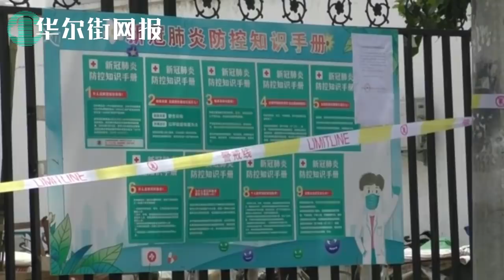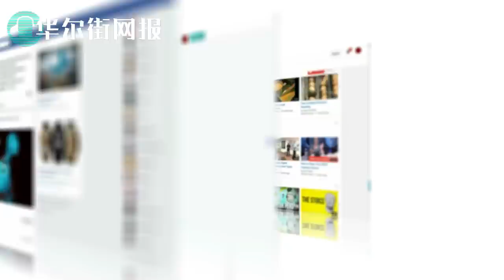前央行行长惊人论：没收贪官财产给人民养老！数千份机密文件泄露：北京史上最详细操控舆论指示全景图；为镇压铺路？纪检监察高官执掌民族事务；报复白宫行政令！北京公布外商投资安全审查办法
1. 前央行行长：没收贪官财产给人民养老！
前中国人民银行行长、前全国社保基金理事会理事长戴相龙日前建议，将一定比例的土地出让金以及没收的贪官财产划入社保基金，来充实养老金储备。
“现在行政法院罚款没收的钱不少，腐败分子一下子几个亿、十来亿，我不知道全国多少钱，我们能不能建议设立一个行政司法罚没款专户，所有的罚没款到这个专户，到一定时期全部或者一部分划入到养老储备基金，我觉得这个是合理的。”12月19日，戴相龙在中国社科院举办的养老金论坛上说。
此外，戴相龙认为，土地出让金也可以作为养老储备资金。

2. 数千份机密文件泄露！北京史上最详细操控舆论指示全景图
《纽约时报》和ProPublica查阅了数千份政府的机密指示和其他文件，其中包括这些命令。这些文件详细揭露了在疫情期间，帮助中国当局塑造网络舆论的体系。
为了对今年年初出现在中国互联网上的信息进行控制，当局对新闻报道的内容和调子都进行了严格规定，指示网络水军在社交媒体上不停散布坚持党的路线的言论，并部署维稳大军压制未经批准的声音。这些文件表明，为了保持控制的牢固，要付出多少幕后努力。这需要庞大的官僚机构、人力大军、由私人承包商打造的专业技术、对数字新闻媒体和社交媒体平台的持续监控——想必还需要大量资金。
文件显示，中国政府从1月初就开始限制有关疫情的信息，几周后，当疫情开始迅速蔓延，当局严厉打击一切把中国的应对描述得过于“负面”的内容。

3. 为镇压铺路？纪检监察高官执掌民族事务
中国任命一名汉族多数派成员担任负责少数民族事务的机构负责人，打破了长期以来的传统。
自1954年以来，负责实施区域自治的官员一直是中国众多少数民族中的一员，首先是蒙古族乌兰，他的名字可以翻译成 "共产主义的赤子"。
此后，国家民族事务委员会一直由回族、维吾尔族、朝鲜族和蒙古族干部领导。由少数民族掌管委员会，名义上肯定了中国长期以来的少数民族模式，即他们应该获得对自己事务的自主权。
周一，根据该委员会网站上的公告，曾在中共纪检监察部门工作的汉族官员陈晓江接替蒙古族干部巴格图尔担任党委书记，打破了66年的惯例。
这项任命是中国从自治模式转向所谓的第二代少数民族政策的最新一步，该政策建议中国的所有少数民族都应该融合，以形成伟大的中国国家。
墨尔本拉筹伯大学专门研究中国民族事务的副教授詹姆士-莱博德说，过去几十年来，中国的学者和政策制定者一直在质疑委员会的作用，委员会已经走在被排挤的路上。
"陈的任命，从某种程度上来说，是委员会在其最初的使命中发挥任何实质性作用的丧钟，而这个使命就是实行民族区域自治，帮助代表少数民族的利益说话，保护他们的民族文化和语言，"雷博德说。

4. 报复白宫行政令！北京公布外商投资安全审查办法
中国国家发改委、商务部稍晚联合公布「外商投资安全审查办法」，表示将针对涉及国安领域的外商投资案进行审查。
根据中国国家发展改革委员会官网下午公告，这项办法共23条，其中规定适用审查的外商投资类型、审查机构、审查范围、审查程序、审查决定监督执行和违规处理等。
办法规定，将针对投资军工、军工配套等关系国防安全的领域，以及在军事设施和军工设施周边地域投资进行安全审查。
此外，投资关系国家安全的重要农产品、能源和资源、装备制造、基础设施、运输服务、文化产品与服务、资讯技术和网路产品与服务、金融服务、关键技术，以及其他重要领域，并取得所投资企业实际控制权的外商投资案，也必须接受安全审查。